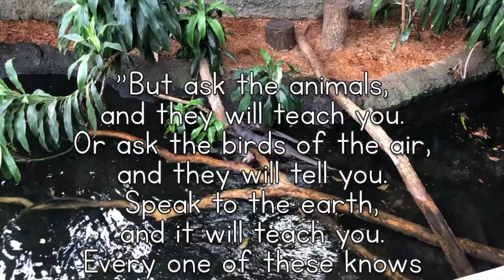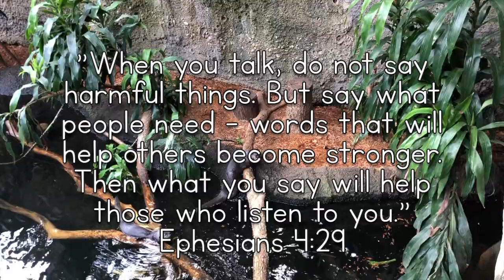Pollution Hurts the Otters - God's World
Just like pollution hurts spotted-necked otters, we have the power to pollute with our words and hurt others.
The Bible says, “When you talk, do not say harmful things. But say what people need—words that will help others become stronger. Then what you say will help those who listen to you.” (Ephesians 4:29)
Let's learn from God's World!

Photo Credits:
Amanda Hasty
(Some images are in the public domain)